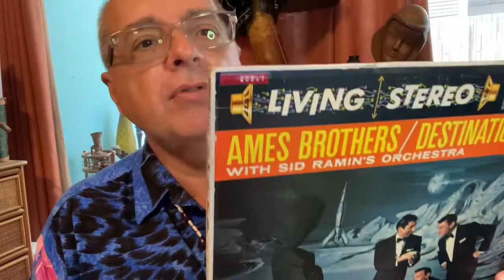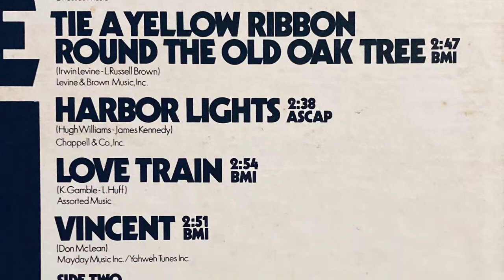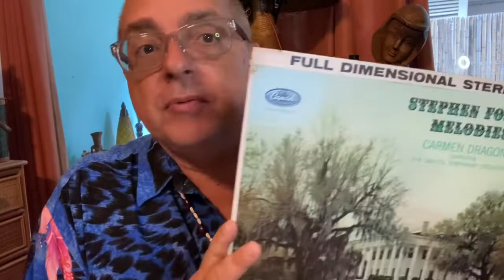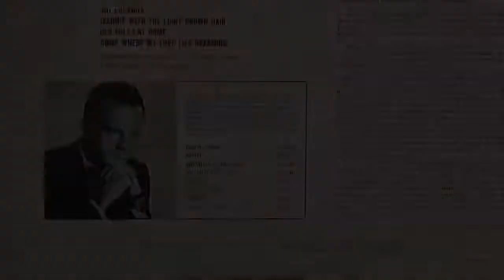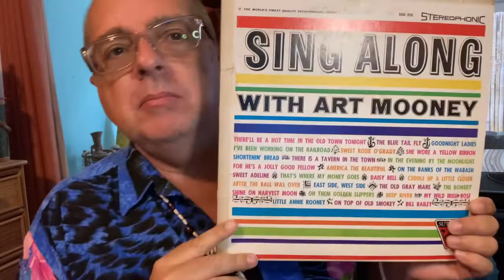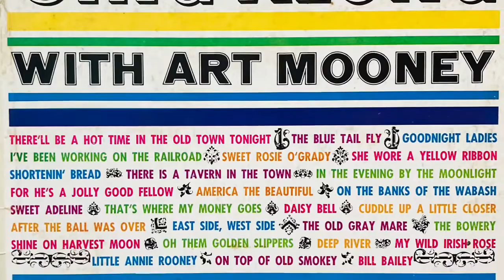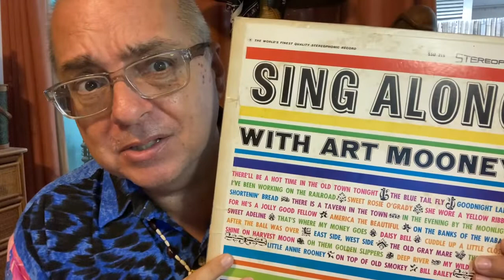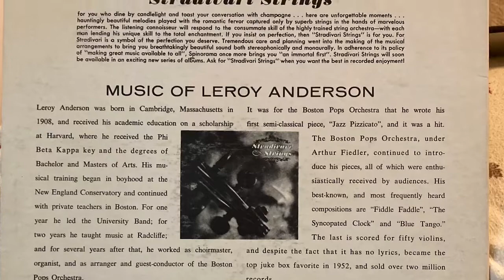Cheap Lounge Season 2, Episode 19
Albums in this episode; Sing by Lenny Dee, Stephen Foster Melodies by Carmen Dragon and The Capitol Symphony Orchestra, Destination Moon by The Ames Brothers, Ping Pong Sound of Leroy Anderson by The Stradivari Strings, Sing Along with Art Mooney/Al Goodman